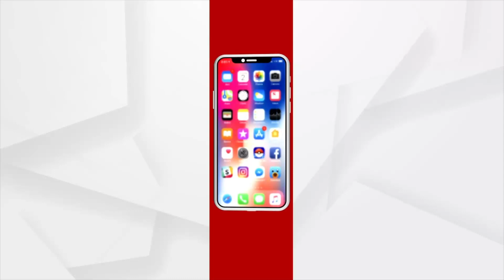Bali Jatra 2022: ଗୁଆଘିଅ ଗୀତରେ ଷ୍ଟେଜ୍‌ ଦୁଲୁକାଇଲେ କୁନିକୁନି ପିଲା